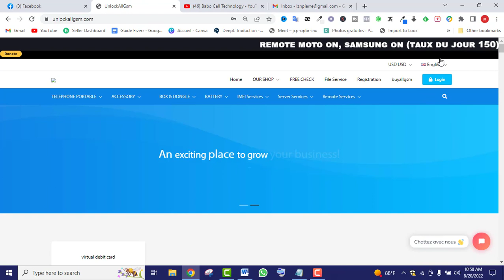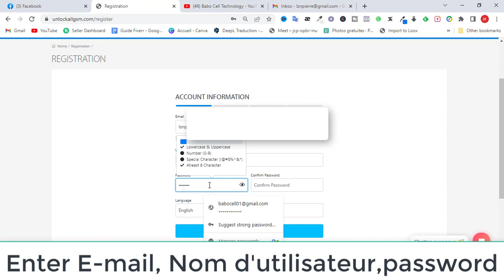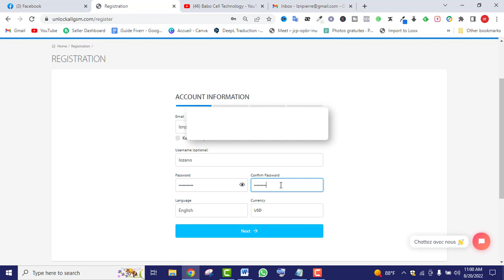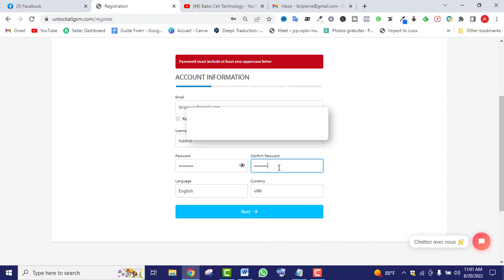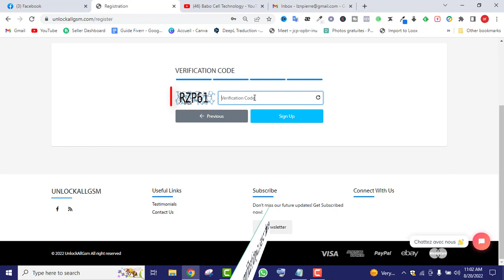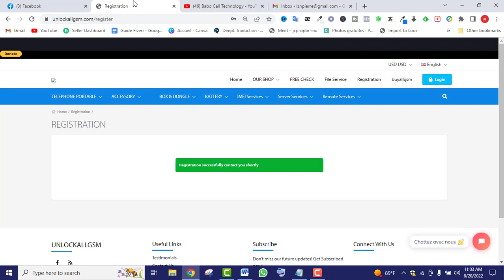How to register in Unlock All Gsm for unlock phone | Kijan anrejistre sou UnlockAllGsm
Hi guy's welcome on these new video, i'm going to show you " How to register in Unlock All Gsm for unlock phone Kijan anrejistre sou UnlockAllGsm "